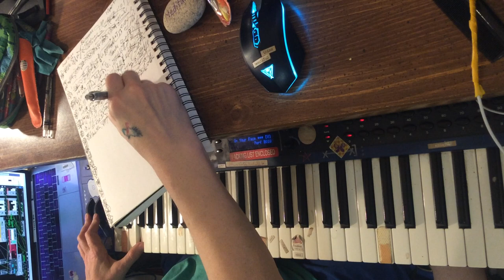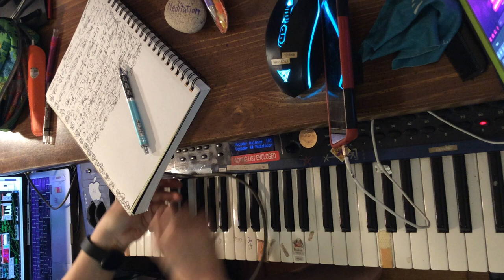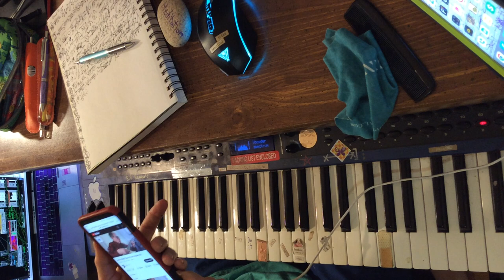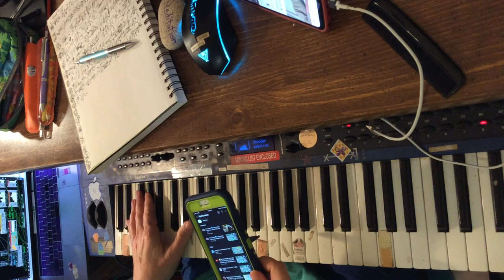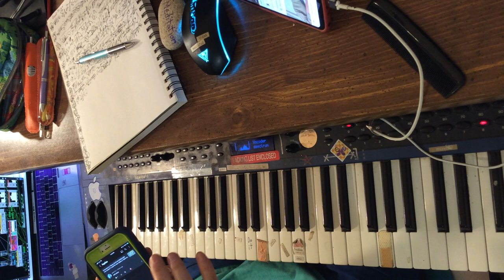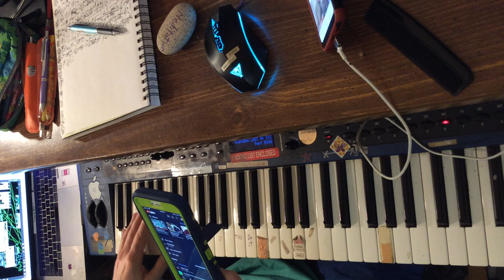[EPILEPSY WARNING] IMG 3612 3